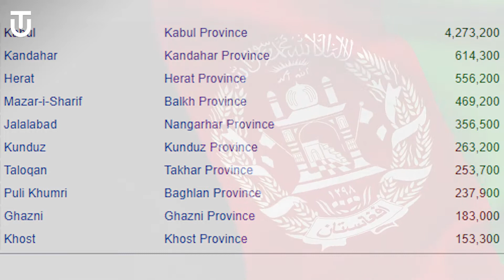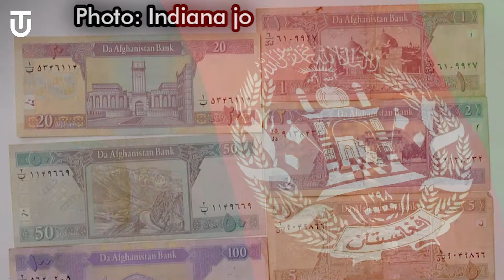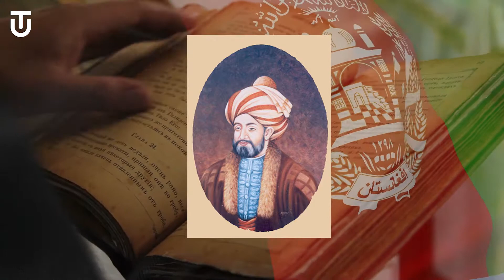Afghanistan, Country of Taliban | Facts, Tourism, Culture, History & Travel Guide | Urdu / Hindi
Afghanistan | افغانستان, officially, Islamic Republic of Afghanistan is a mountainous landlocked country at the crossroads of Central and South Asia. Afghanistan is bordered by Pakistan to the east and south, Iran to the west, Turkmenistan, Uzbekistan, and Tajikistan to the north and China to the northeast. Occupying 652,000 square kilometers / 252,000 square miles, it is a mountainous country with plains in the north and southwest. Kabul is the capital and largest city. Its population is around 32 million, composed mostly of ethnic Pashtuns, Tajiks, Hazaras, and Uzbeks. Humans lived in what is now Afghanistan at least 50,000 years ago. Settled life emerged in the region 9,000 years ago, evolving gradually into the Indus civilization / Shortugai site, the Oxus civilization / Dashlyji site, and the Helmand civilization / Mundigak site of the 3rd millennium BCE. Indo-Aryans migrated through Bactria-Margiana area to Gandhara, followed by the rise of the Iron Age Yaz I culture - ca. 1500–1100 BCE, which has been closely associated with the culture depicted in the Avesta, the ancient religious texts of Zoroastrianism. The region, then known as "Ariana", fell to Achaemenid Persians in the 6th century BCE, who conquered the areas to their east as far as the Indus River. Alexander the Great invaded the region in the 4th century BCE, who married Roxana in Bactria before his Kabul Valley campaign, where he faced resistance from Aspasioi and Assakan tribes. The Greco-Bactrian Kingdom became the eastern end of the Hellenistic world. Following the conquest by Mauryan Indians, Buddhism and Hinduism flourished in the region for centuries. The Kushan emperor Kanishka, who ruled from his twin capitals of Kapisi and Puruṣapura, played an important role in the spread of Mahayana Buddhism to China and Central Asia. Various other Buddhist dynasties originated from this region as well, including the Kidarites, Hephthalites, Alkhons, Nezaks, Zunbils and Turk Shahis. Muslims brought Islam to Sassanian-held Herat and Zaranj in the mid-7th century, while fuller Islamization was achieved between the 9th and 12th centuries under the Saffarid, Samanid, Ghaznavid, and Ghurid dynasties. Parts of the region were later ruled by the Khwarazmian, Khalji, Timurid, Lodi, Sur, Mughal, and Safavid empires. The political history of the modern state of Afghanistan began with the Hotak dynasty, whose founder Mirwais Hotak declared southern Afghanistan independent in 1709. In 1747, Ahmad Shah Durrani established the Durrani Empire with its capital at Kandahar. In 1776, the Durrani capital was moved to Kabul while Peshawar became the winter capital, the latter was lost to Sikhs in 1823. In the late 19th century, Afghanistan became a buffer state in "the Great Game" between the British and Russian empires. In the First Anglo-Afghan War, the East India Company briefly seized control of Afghanistan, but following the Third Anglo-Afghan War in 1919 the country was able to become independent from foreign influence, eventually becoming a monarchy under Amanullah Khan, until almost 50 years later when Zahir Shah was overthrown and a republic was established. In 1978, after a second coup, Afghanistan first became a socialist state, evoking the Soviet–Afghan War in the 1980s against mujahideen rebels. By 1996, most of the country was captured by the Islamic fundamentalist Taliban, who ruled as a totalitarian regime; they were removed from power after the US invasion in 2001 but still control a significant portion of the country. The ongoing war between the government and the Taliban has perpetuated Afghanistan's problematic human rights and women's rights records, with numerous abuses committed by both sides, such as the killing of civilians, kidnapping, torture. Afghanistan is a unitary presidential Islamic republic. Kabul, Kandahar, Herat, Mazar-e-Sharif, Jalalabad, Kunduz, Taloqan, Puli Khumri, Ghazni and Khost are biggest and famous cities of this country. Badakhshan, Badghis, Baghalan, Balkh, Bamyan, Daykundi, Farah, Faryab, Ghazni, Ghor, Helmand, Herat, Jowzjan, Kabul, Kandahar, Kapisa, Khost, kunar, Kunduz, Laghman, Logar, Nangarhar, Nimruz, Nuristan, Oruzgan, Paktia, Panjsir, Parwan, Samangan, Sar-e-Pol, Takhar, Wardak and Zabul are the 34 provinces of Afghanistan. Jam Meenar is Afghanistan's UNESCO world heritage sight.